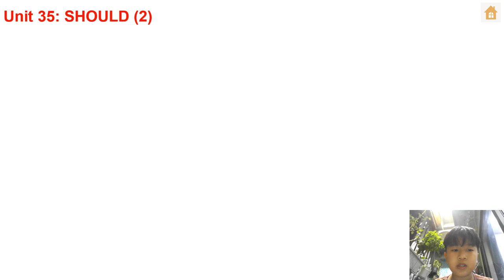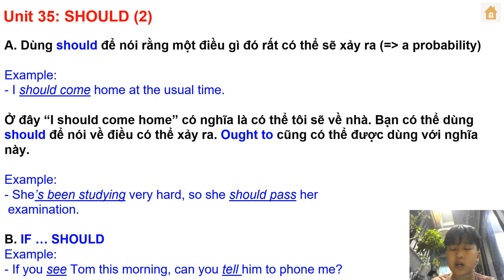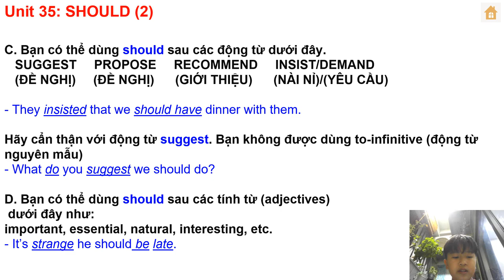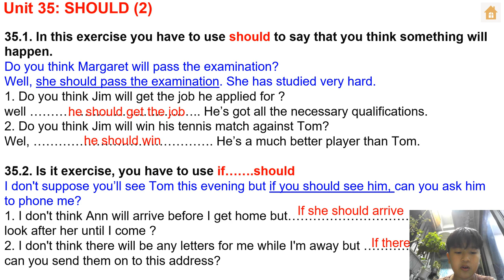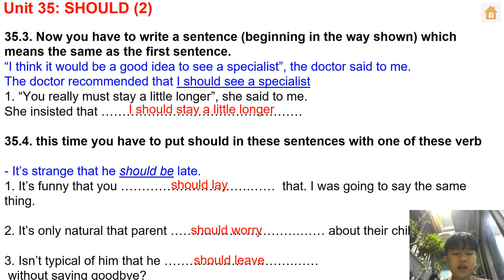ENGLISH GRAMMAR IN USE - UNIT 35: SHOULD (2)